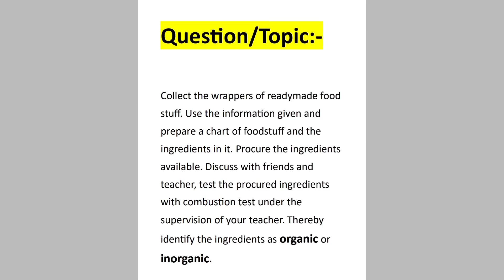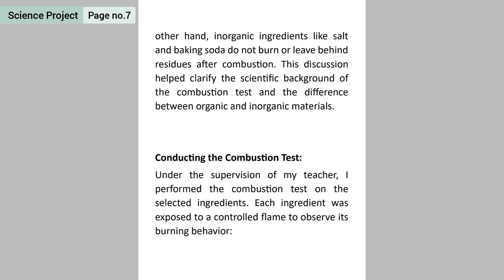Collect the wrappers of readymade foods Use information to prepare chart of foodstuff and ingredient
8th Science  Textual Projects